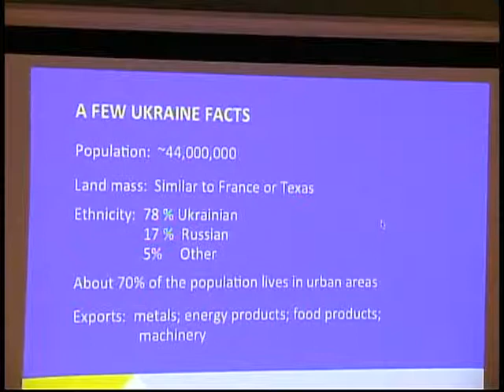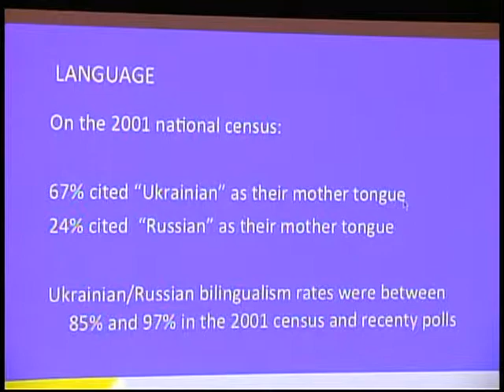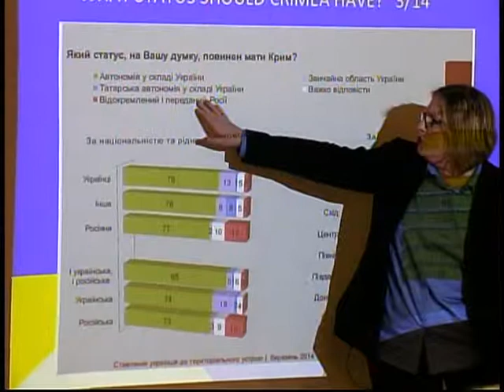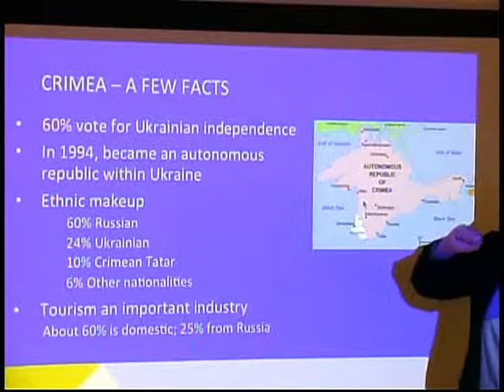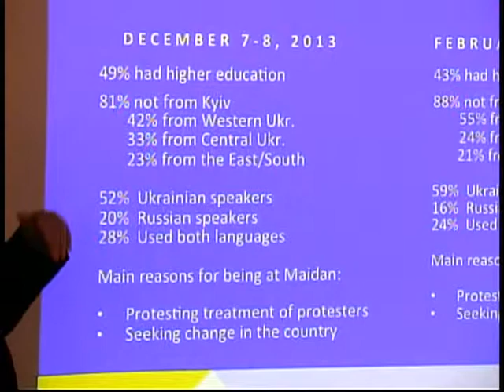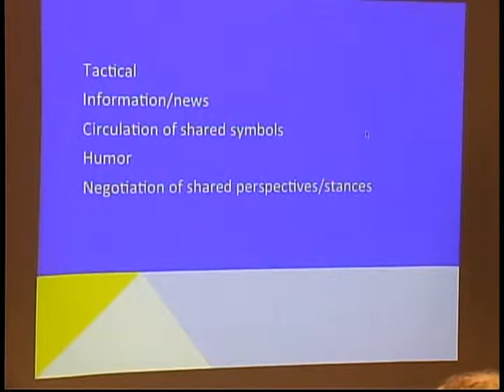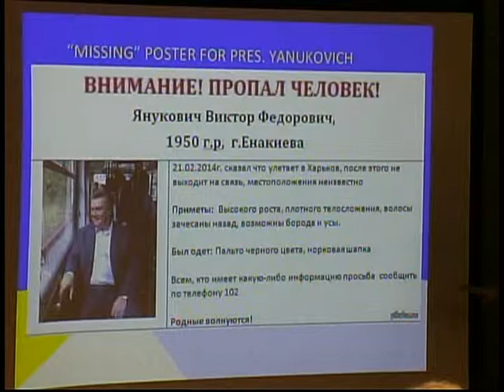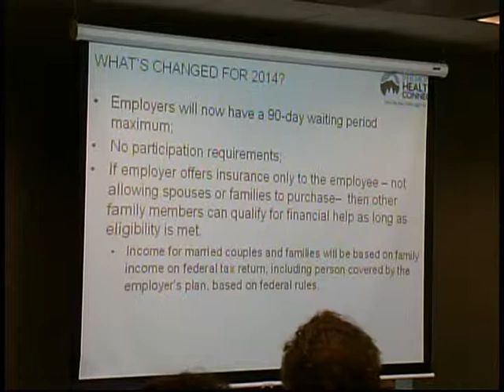Revolution in Ukraine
Dr. Jennifer Dickinson,  Associate Professor of Anthropology at UVM and Director of its Russian and East European Studies  program, gives an overview of recent events in Ukraine and how they are related to larger trends in Ukrainian culture and society.  She has been doing research in Ukraine for over 20 years and for the past several months she has been researching the role of social media in the Ukrainian revolution .  She also answers questions from the audience in English, Ukrainian or Russian. Filmed 3/29/14 with the support of Middlebury Community Television.